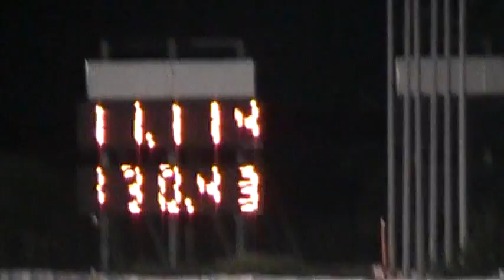corvette negra 11;11